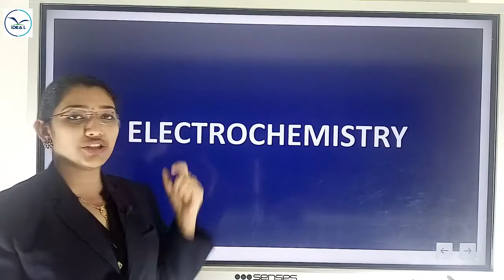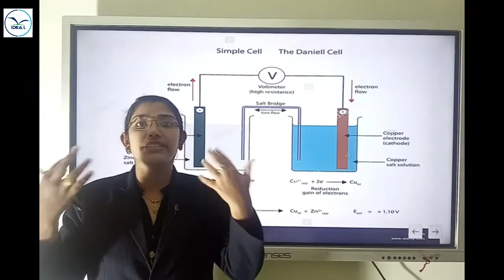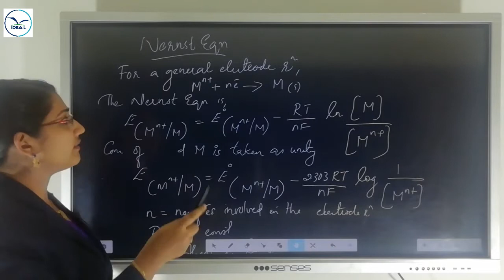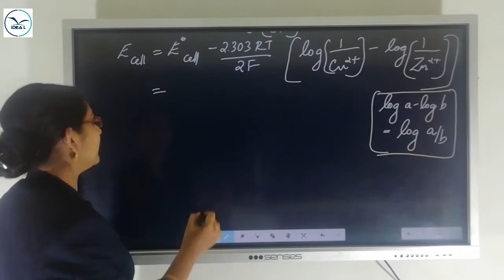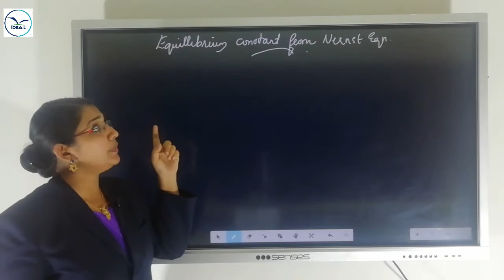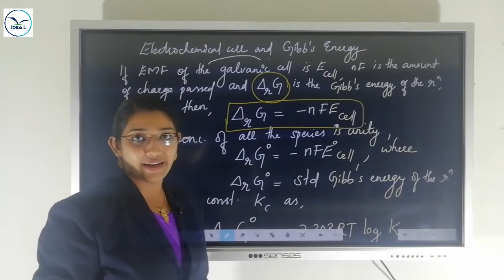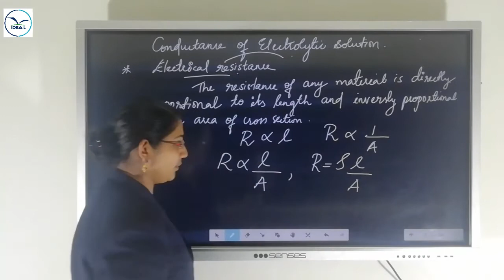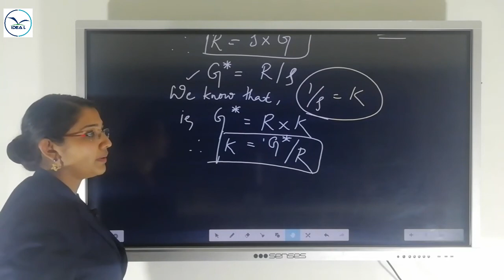PLUS TWO CHEMISTRY - ELECTROCHEMISTRY - PART 1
CLASS BY ROSHNI G